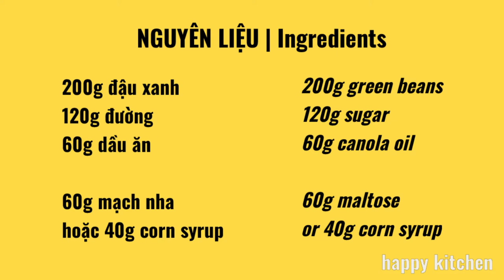Cách sên nhân ĐẬU XANH, TRÀ XANH | GREEN BEAN and GREEN TEA FILLING for moon cake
Mình có điều chỉnh phần DẦU so với clip nhé | I adjusted the amount of oil in recipe

*Công thức nhân đậu xanh | Green bean Filling Recipe
- 200g đậu xanh | 200g green bean
- 120g đường | 120g sugar
- 80g dầu ăn | 60g canola oil
- 60g mạch nha hoặc 40g corn syrup | 60g maltose or 40g corn syrup

Công thức này cho ra thành phẩm 580-600g nhân đậu xanh.
This recipe produces 580-600g of green bean filling.

* Công thức nhân trà xanh | Green tea Filling Recipe
- 200g đậu xanh | 200g green bean
- 120g đường | 120g sugar
- 60g dầu ăn | 60g canola oil
- 60g mạch nha hoặc 40g corn syrup | 60g maltose or 40g corn syrup
- 1 tsp trà xanh + 30g nước nóng | 1 tsp green tea or matcha + 30g hot water
Công thức này cho ra thành phẩm 580-600g nhân trà xanh.
This recipe produces 580-600g of green tea filling.